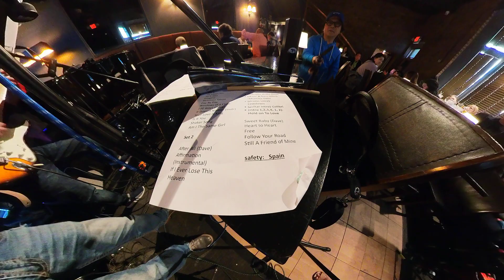Brightside Tavern, Jersey City NJ feat. Jazzilog Ep. 2